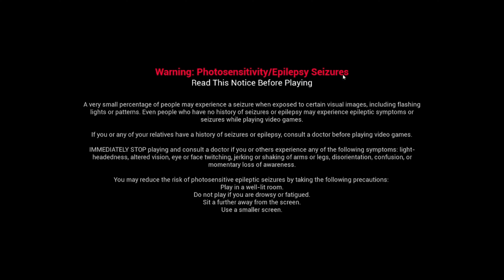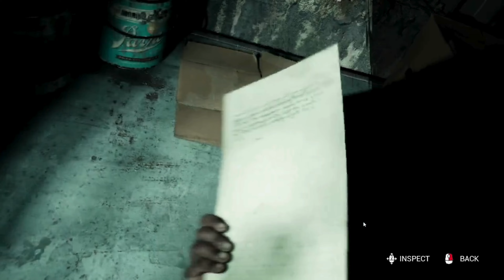The Casting of Frank Stone Demo (PC) Full Playthrough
This month, we will show our support to Stand Up to Cancer for the Up2Us stream event! Here is all the information on donating, volunteering, and educating yourself on what Stand Up to Cancer does!

Even small contributions of time, money, or advocacy can make a big difference in supporting Stand Up to Cancer's efforts.